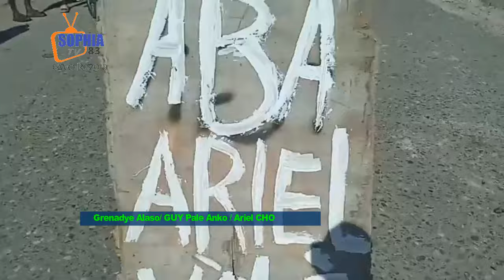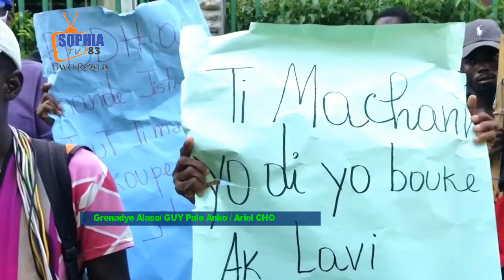Grenadye Alaso Etazini foure pyel GUY reponn ,Lapolis sapata yo, BSAP bloke wanament Ariel nan kache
Adhérez à cette chaîne pour obtenir des avantages :
 Dr. Josué Renaud à Brian Nichols : « Le régime criminel du PHTK a fait son temps. Une solution de pacotille ne mènera nulle part en Haïti »